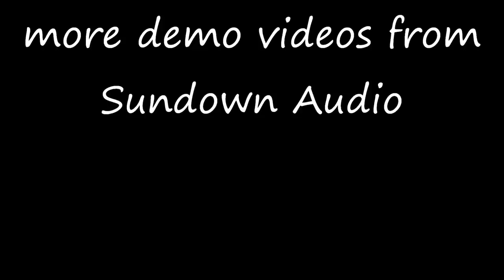***Built vs Bought!!!*** Do It Yourself or Pay a Professional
Here's my thoughts on doing it yourself versus paying a professional to do it for you.  Let me know yours in the comments.
New website is up with merchandise available for purchase and more being added almost daily.  to check it all out.